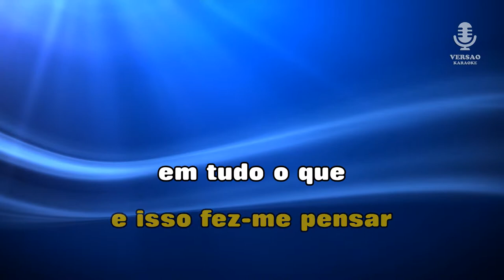♫ Demo - Karaoke - PEQUENO T2 - Ricardo Azevedo